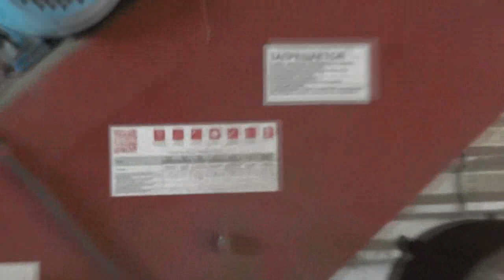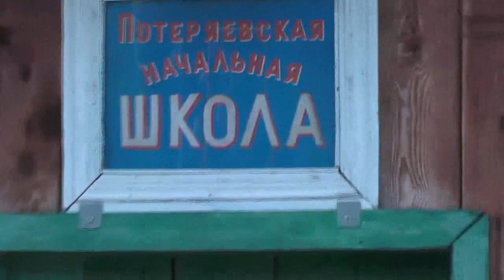Уборочная в разгаре. Бывший лагерь- стан, ставший музеем для бедных лагерей. 05. 09 2019